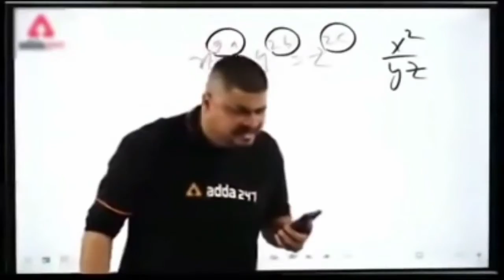my second vlog 🤣 my second vlogvlog video viral kaise hoga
Monu Bhopal vlog Volgvlogsfunny vlogsVlog viral kaise kare 2022my second vlog 2022My second vlogdaily vlogDaily vloggertravel vlogvloggingFunny vlogsLife style vlog travel vloggerfamily vlogsTraval videosVs monu vlogsmy first vlogmy 2nd vlogMy second vlog videoMy first vlog ❤my second vlog viralmy second vlog videoMy second vlog 🤣 my second vlog video surendravlogs vlogMy second vlog viral kaise kare

🙏🙏मुझे आपकी वीडियो बहुत अच्छी लगती है और आप मेरी भी वीडियो देख लो थोड़ी मैं तुम्हें सपोर्ट कर दूंगा और तुम मुझे करना